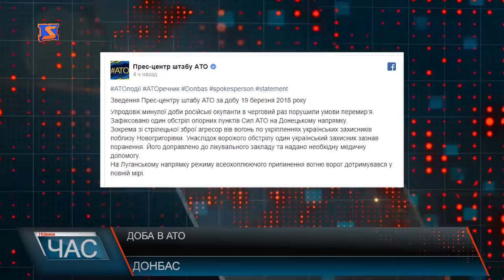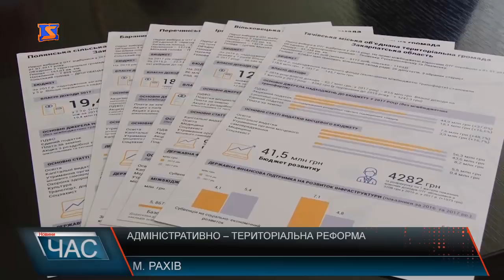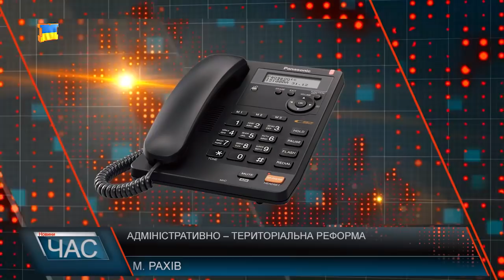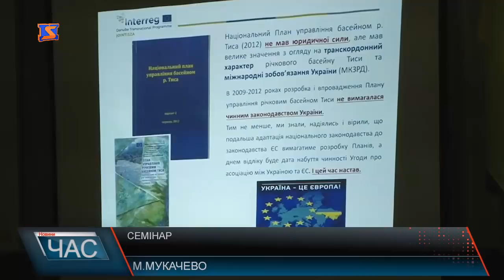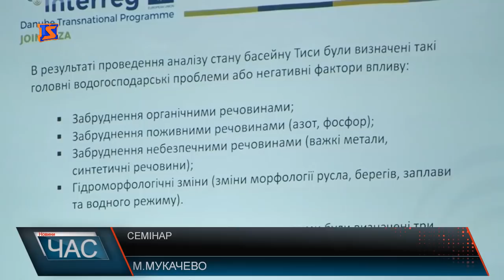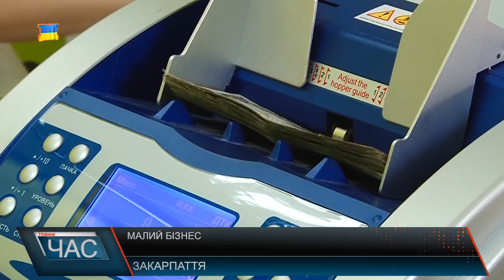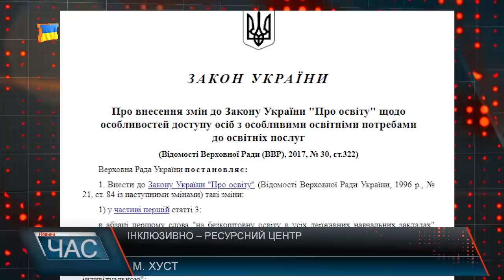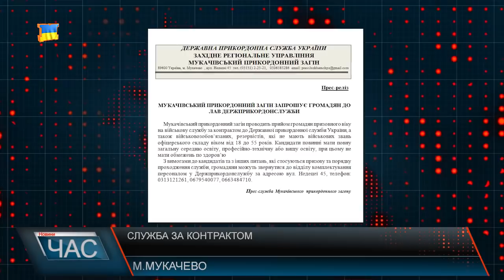Програма “ЧАС”. Hовини Закарпаття за 20 березня 2018 року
Адміністративно – територіальна реформа . Хто гальмує процес ?
Перспективи Закарпаття . Нові керівники партії
Ухвалені рішення. Сесія Виноградівської районної ради
Семінар водників. Говорили про проблеми
Інклюзивно – ресурсний центр .Новий заклад у Хусті
Старт дитячої ліги з фехтування. Юні спортсмени змагалися